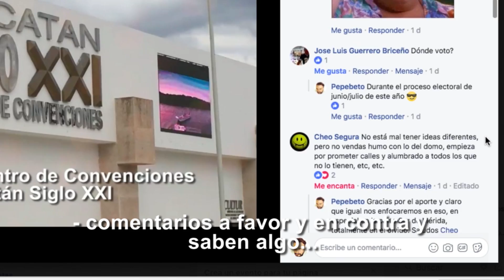Una cápsula salvaría a Mérida de cualquier catástrofe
Luego del reciente sismo o temblor que se sintió en Mérida, esta es mi propuesta ya mejorada.
Nuestra ciudad necesita preservarse, incluso ante cualquier desastre natural.
¿Qué dices, me apoyas?
Soy Pepebeto